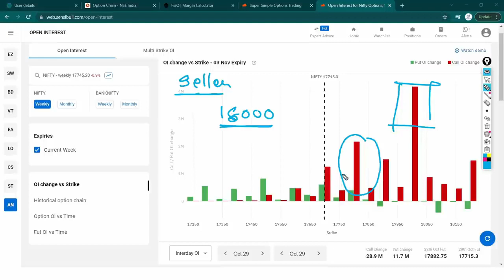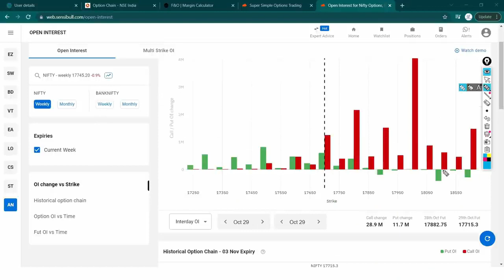Open Interest OI Analysis Part 1: Basics | Make Profit Using OI Data | Sensibull | Optionables தமிழ்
courses.optionables.in

1) Fundamentals of Option :  OPTION100
2) Common Sense Investing : OPTIONABLES100

This is a video by Optionables in the trading account.
Link to Excel Sheet and Option Payoff Graph